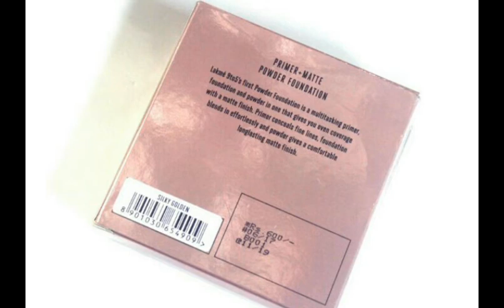Lakme 9to5 Premier Matte Powder Foundation Review|Foundation for Oily Skin